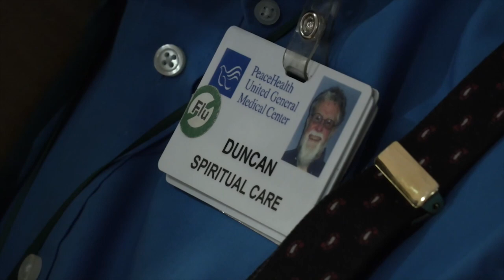Harpist sets healing tone for patients and staff at PeaceHealth in Bellingham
Playing the harp for patients and staff is something Duncan Saunders started doing somewhat reluctantly at the request of a friend of a friend in 1998 at PeaceHealth St. Joseph Medical Center in Bellingham, Washington. At the time, he felt a little “rusty.” Today, he says there isn’t anything he’d rather do.